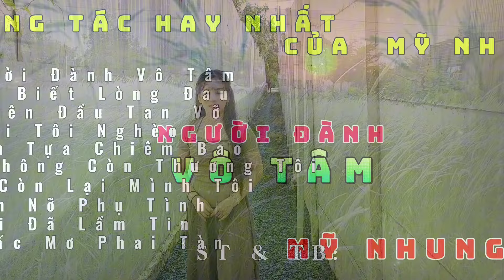Những Sáng Tác Hay Nhất Của Mỹ Nhung - NGƯỜI ĐÀNH VÔ TÂM | Giọng Hát Ngọt Ngào Càng Nghe Càng Ghiền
Liên khúc : Người Đành Vô Tâm
Tác Giả : Mỹ Nhung
Trình bày : Mỹ Nhung